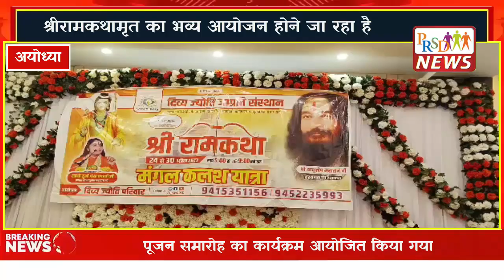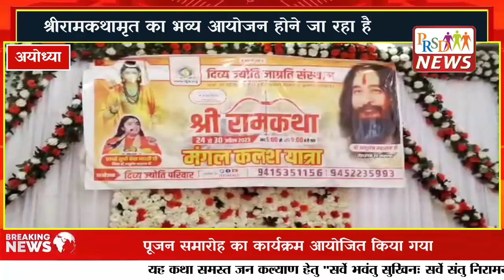दिव्य जागृति ज्योति के तत्वधान में आर बी एस होटल में किया गया पत्रकार वार्ता.